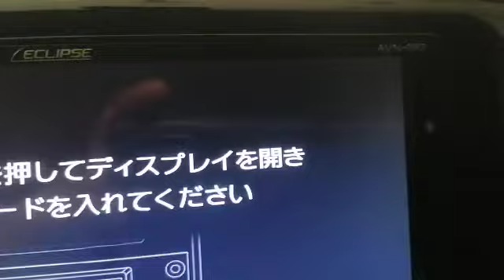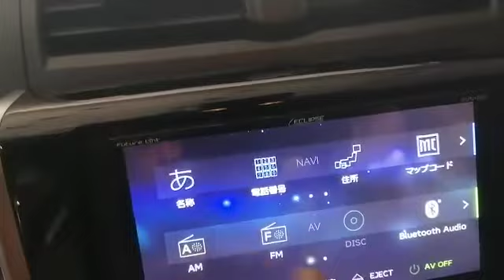Eclipse AVN RB7 Map navigation sd card available | Whatsapp +8801672-7617-37